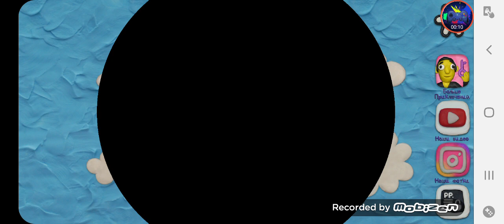12 Locks 3: вокруг света уровень 2 прохождение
Plasticine men love to travel, because they constantly do not sit still. What adventures are waiting for them: diving under water, flying into space, and even a walk in the Wild West, where every cactus may be waiting for some bandit. And what would you think? Even outside the house, loony has not left his habit and continues to lock all the doors with 12 locks.

Пластилиновые человечки очень любят путешествовать, оттого им постоянно не сидится на месте. Какие приключения их только не ждут: погружение под воду, полёт в космос и даже прогулка на Диком Западе, где за каждым кактусом их может подстерегать какой-нибудь бандит. И что бы вы подумали? Даже за пределами дома Чудик не оставил свою привычку и продолжает запирать все двери на 12 замков.